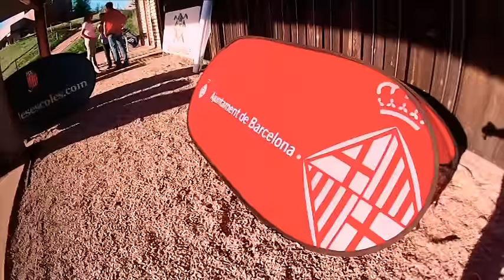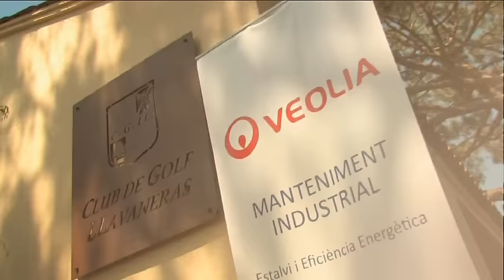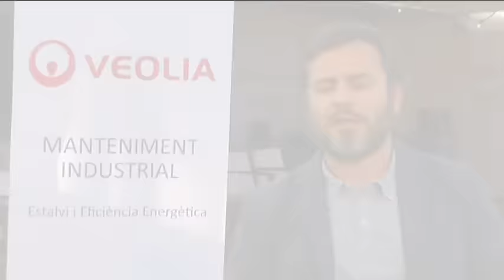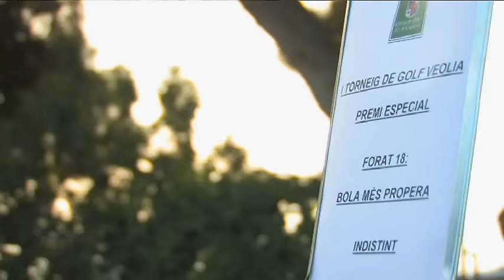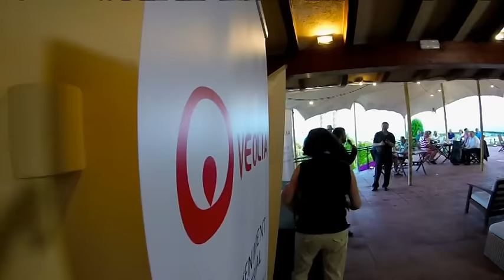DE TEE A GREEN Tv 147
En el programa d’aquesta setmana, us oferirem el torneig benèfic XIIè Aniversari Manel Beltrán que es va disputar al Golf La Roca, en benefici de Càritas i el centre d’acollida El Xiprer i el torneig Social de la marca Veolia, que es va jugar al Club de Golf Llavaneras, a la secció de Golf a les Escoles anirem al Vallès Golf, on es va fer una jornada de formació a professors d’Educació Física de colegis de Barcelona...i recordeu que al final del programa trobareu l’agenda de Golf.